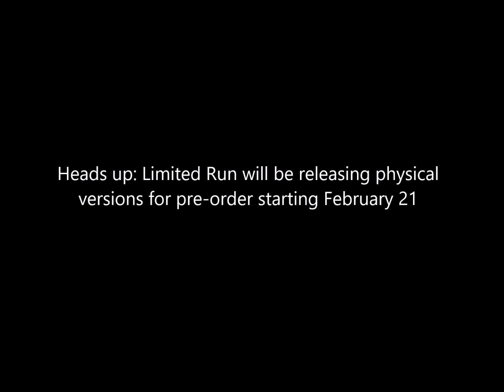Shin Chan: Me and the Professor on Summer Vacation (PS4/Switch standard preorders on Feb 21st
Limited run
Shin Chan: Me and the Professor on Summer Vacation (PS4/Switch standard/CE) preorders go up on LRG on Feb 21st